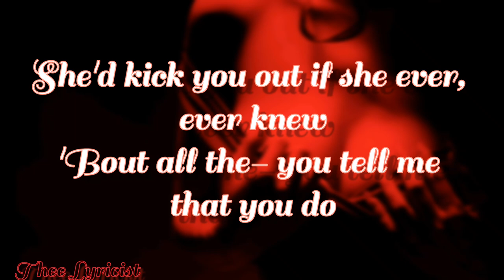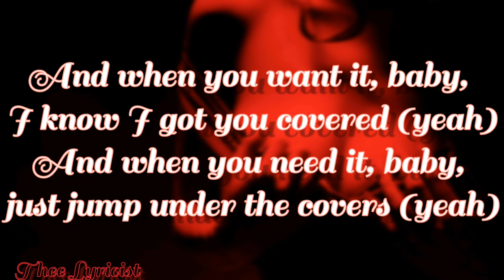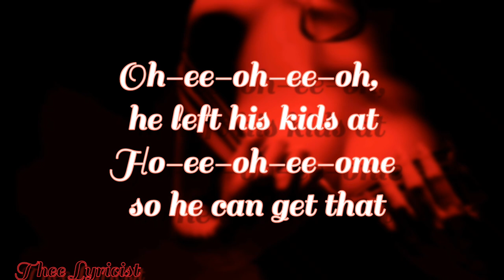Sam Smith, Kim Petra's - Unholy (Lyrics)